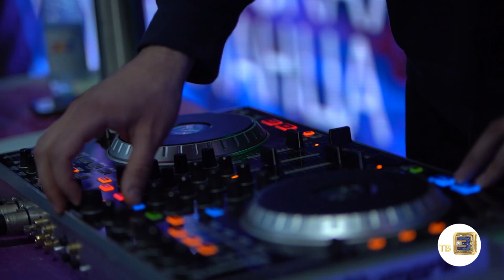Налегке - Child and Youth Week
C 31 марта по 3 апреля 2022 в Минске  проходила  "НЕДЕЛЯ ДЕТЕЙ И МОЛОДЕЖИ".

Неделя детей и молодежи – крупнейший на территории СНГ молодежный проект, объединяющий активную, продвинутую молодежь стран СНГ и Европы. По размаху и количеству участников "Неделя детей и молодежи" по праву считаются крупнейшим танцевальным форумом не только в СНГ, но и на территории Европы.

Мы поддержали юные таланты, пообщались с участниками и слегами и жюри. Как это было смотрите в сюжете

Над сюжетом работали:

Редакторы:
Анастасия Лось
Алёна Урбанская

Корреспондент:
Валерий Кузьмицкий

Монтаж:
Карина Мороз
Дмитрий Ляшевич

Видео:
Денис Кузнецов
Игорь Шиманский

Продюсеры:
Анна  Лахтанова
Антон Матиевич ⠀